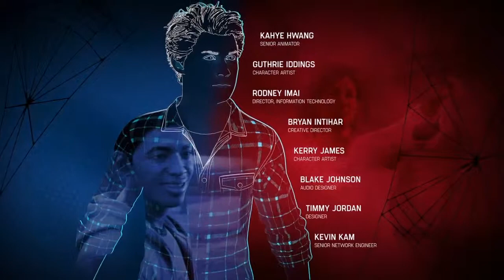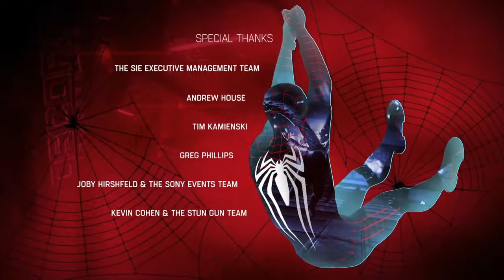Ending (credits included) - Marvel's Spider Man